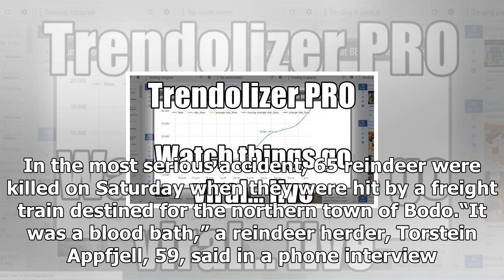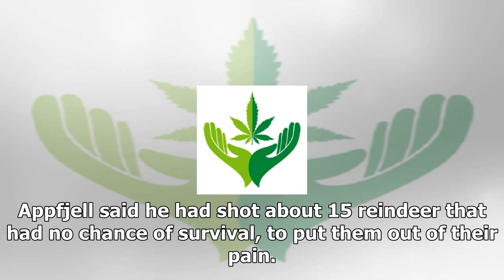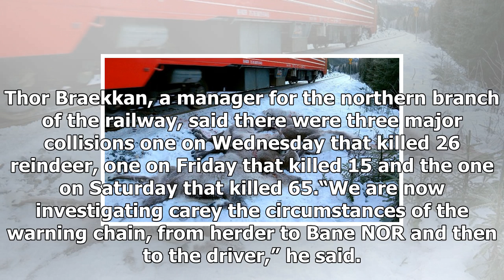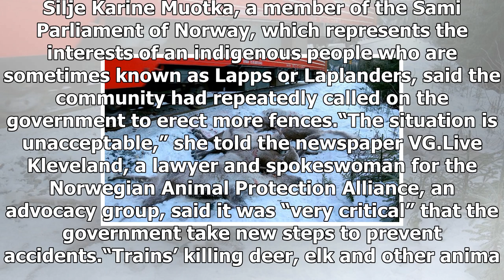News-' it was a blood bath ': kill 110 freight train reindeer in Norway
News - News- it was a blood bath : kill 110 freight train reindeer in Norway

An image from a video taken on Saturday shows a train driving past dead reindeer near Mosjoen in northern Norway. More than 100 reindeer were killed by trains in the area in the past week. John Erling UtsiAgence FrancePresse — Getty Images More than a hundred reindeer were killed in a single fourday period by freight trains rolling through Norway, prompting an outcry for the national railway to do more to protect animals. In all, 110 reindeer were killed when eight freight trains plowed into her...